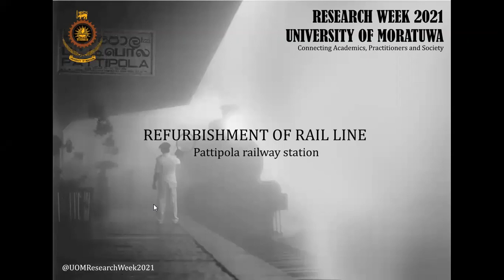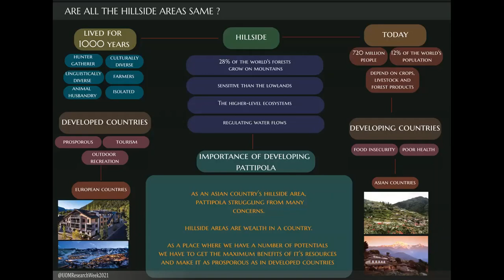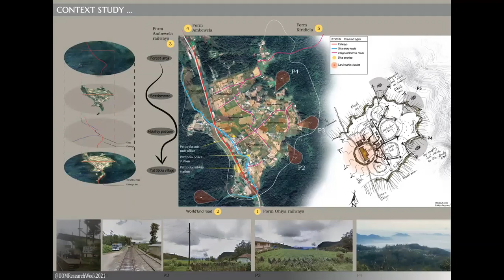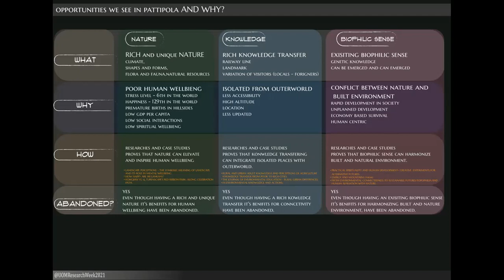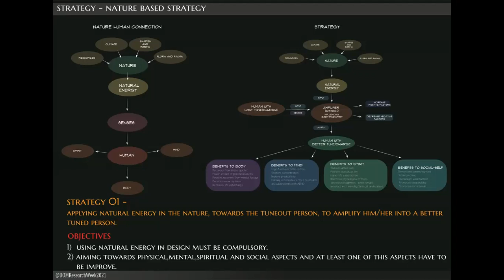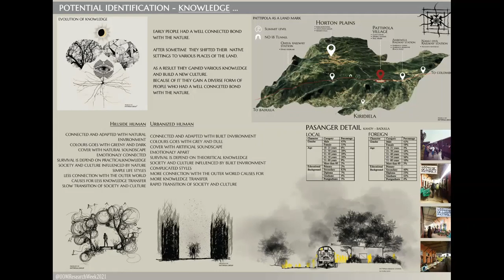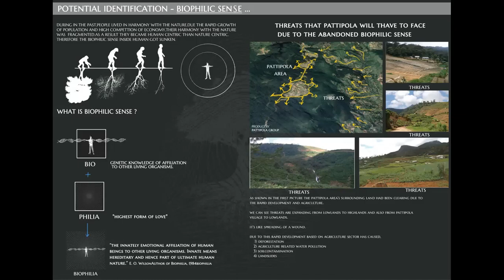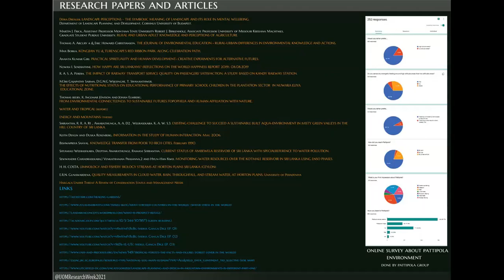Refurbishment of Rail Line / Pattipola Station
Samitha S.K., Ilangakoon A.H., Uggoda N.